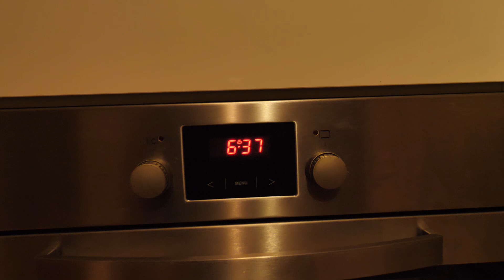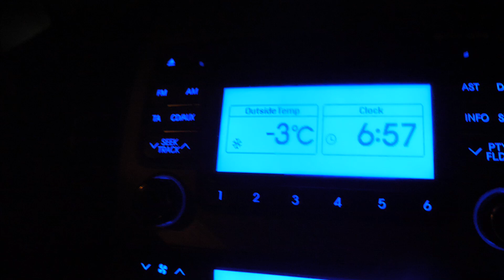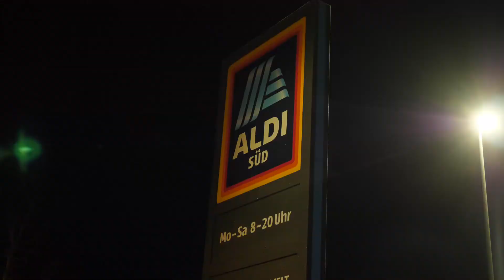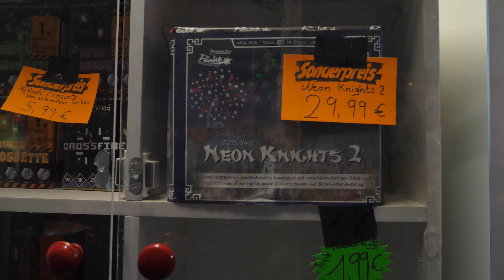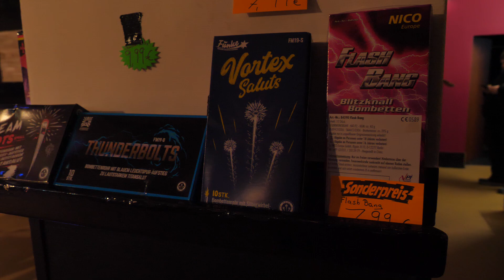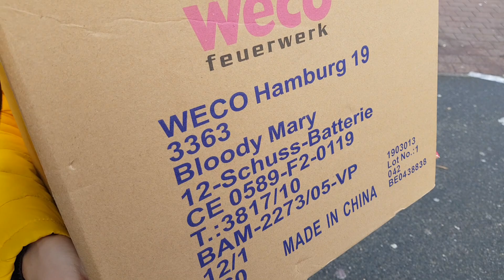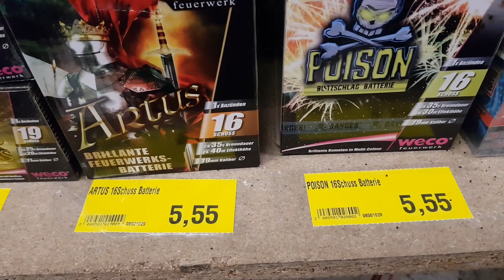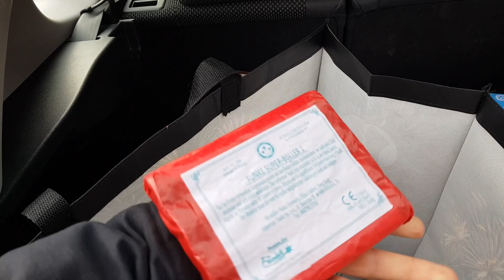Feuerwerk Einkaufstour Silvester 2019 | JJFireworks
Heute gibt es einn paar Neuheiten von Funke Feuerwerk in einem Video^^ die Vortex, Screamshots, Feuerfalken sind klasse, Titanschlag blau und Honey Badger sind in Ordnung für Silvester 2019 / 2020
Viel Spaß beim Video und frohes Weihnachtsfest Leute^^

☆☆Hier könnt ihr das ganze Jahr über FEUERWERK aus einem 𝐛𝐞𝐬𝐨𝐧𝐝𝐞𝐫𝐬 𝐫𝐢𝐞𝐬𝐢𝐠𝐞𝐦 𝐒𝐨𝐫𝐭𝐢𝐦𝐞𝐧𝐭 bestellen:

Mit diesem Link unterstützt ihr mich und meine Videos, weitere coole Videos folgen natürlich☺  𝐅𝐢𝐥𝐦𝐞𝐪𝐮𝐢𝐩𝐦𝐞𝐧𝐭:
☆Mein 𝗠𝗶𝗸𝗿𝗼𝗳𝗼𝗻
☆Sehr gute Pyro-𝗞𝗮𝗺𝗲𝗿𝗮
☆Meine 𝟰𝗞 𝗞𝗮𝗺𝗲𝗿𝗮 (seit November 2019)
☆Meine 𝗦𝗗 𝗞𝗮𝗿𝘁𝗲
☆Mein 𝗠𝗼𝗻𝗶𝘁𝗼𝗿 für die Kamera